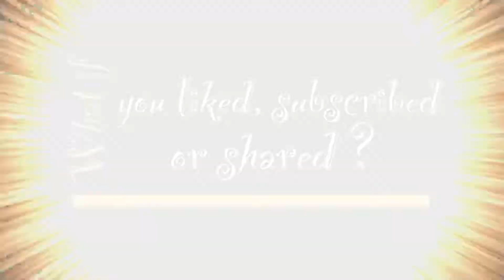What if I played with a chain saw?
Fight for Faith, Kindness, positivity and most of all Love!

Snap Chat- cgullsrlolatme